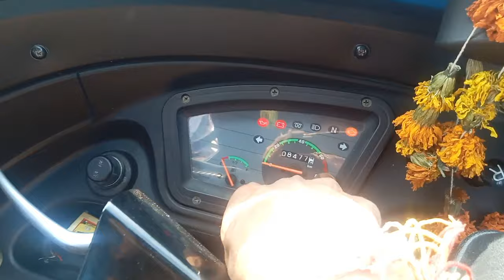बजाज टेंपो से 200 किलोमीटर का सफर तय करने में कितना समय लग जाता है तो इस वीडियो को जरूर MK TEMPO ❤️💥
बजाज टेंपो से 200 किलोमीटर का सफर तय करने में कितना समय लग जाता है तो इस वीडियो को जरूर MK TEMPO VlOG